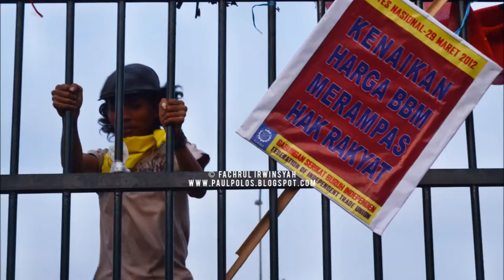Kaphac32 - Our Little Masterpiece Photo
Kaphac 32 is a SME (Student Activity Unit) Located at IV-7 IISIP Jakarta.  These are our masterpiece photo from KAPHAC 32. The Collection of Photos from various areas of Photography, like  Street Photography, Underwater Photography, Fashion Photography, Food Photography, Landscape, Jurnal Photo, etc

WE ARE OPEN RECRUITMENT!!! [Aug 2015]
For new students of IISIP Jakarta who wants join with  KAPHAC 32 Please come to KAPHAC 32 secretary located at IV-7 IISIP Jakarta
Azizah Nurafni [ 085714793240] [ BBM 552daad1] [LINE: azizahnrf]

Youtube     : Kaphac 32 (kaphac tiga dua)

"LET'S MAKE A PICTURE"